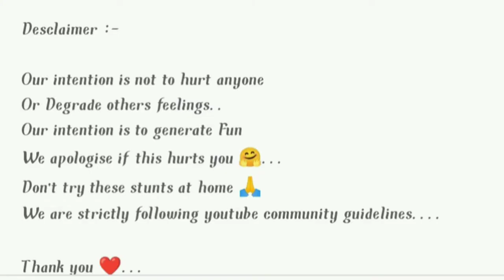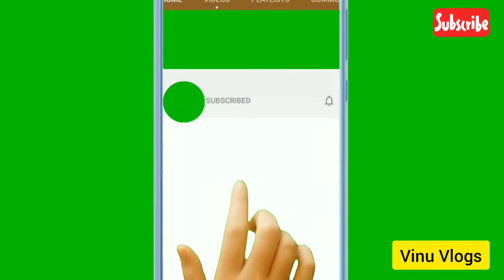Covid Hospitals 300 BedsAnanthapuram construction 10 days.10 రోజుల్లో అనంతపురం నిర్మాణంలో 300 పడకలు